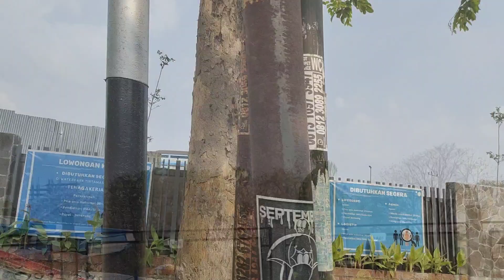Segera di buka Wisata air di kota solo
Wahana baru yang akan menjadi ikon wisata di kota solo yaitu watherpark tirtamas yang terletak di jalan ir.sutami tepatnya di depan RSJ atau belakang kampus UNS.